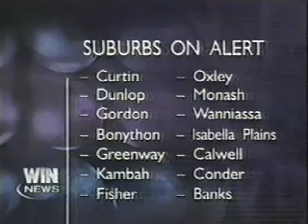Canberra firestorm news coverage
WIN News took the unusual step of broadcasting a local news bulletin on a Saturday at about 5.45pm on January 18, 2003, the day Canberra's landscape changed forever. The afternoon a firestorm wiped out more than 500 homes and created a smoke cloud so huge it "turned day into night".

Thankyou APM Music & Themes International for your kind help!